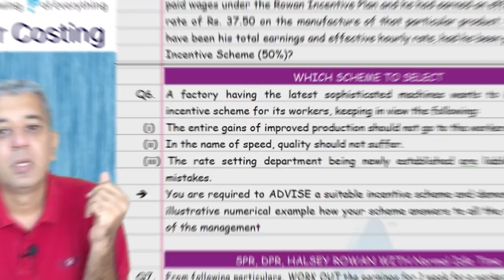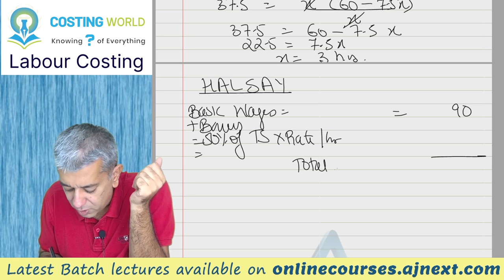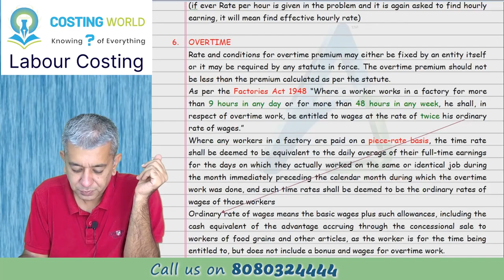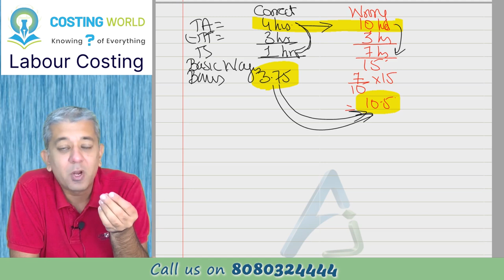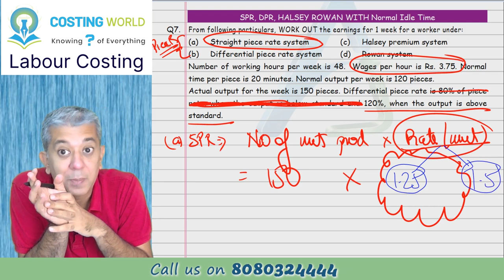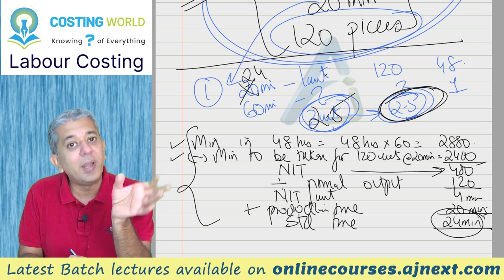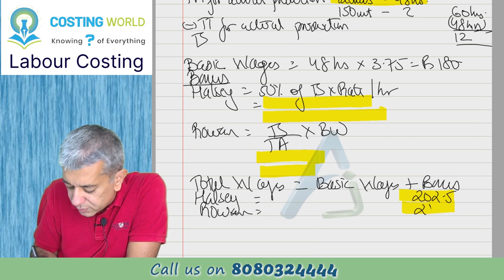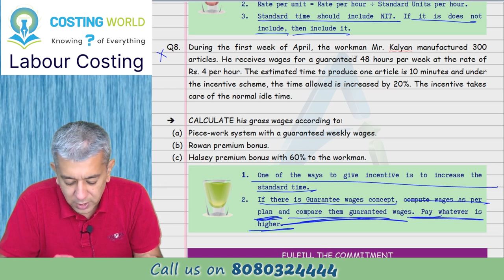CA INTER || Costing (CMA) || Labour Costing || Lecture 2 || Q5 to Q7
We have learnt how to pay bonus under Halsey and Rowan scheme. Lets begin by solving few questions of that type. Once is done, then we will dive into two more type of payment and that is single piece rate system (SPR) and Differential Piece Rate (DPR) system. In todays problem, concept of Normal Idle Time will also come.

Timelines:
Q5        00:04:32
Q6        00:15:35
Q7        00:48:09